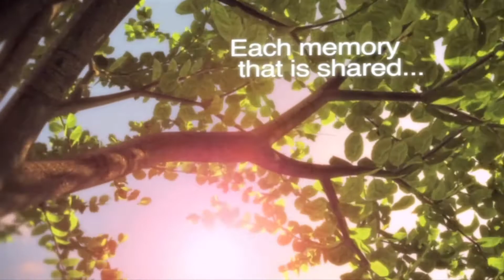Oral Daniel "Bud" Spivey Video Tribute